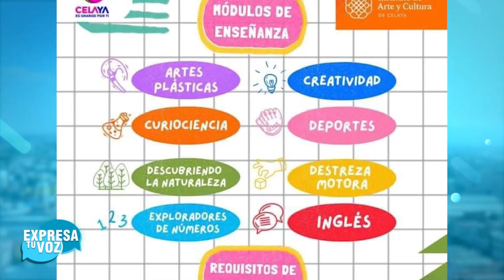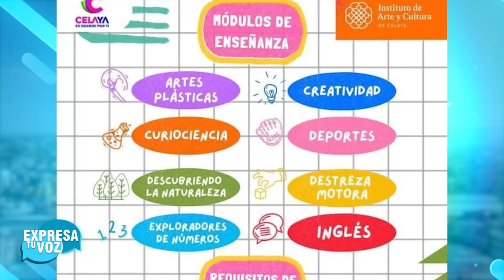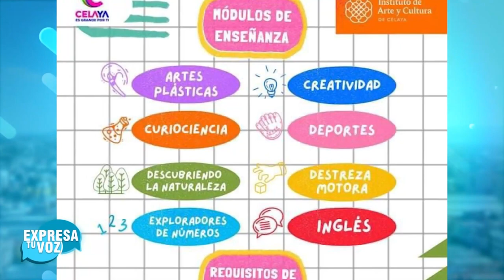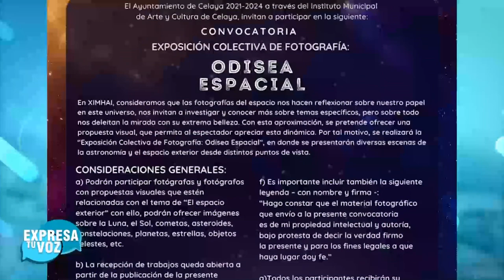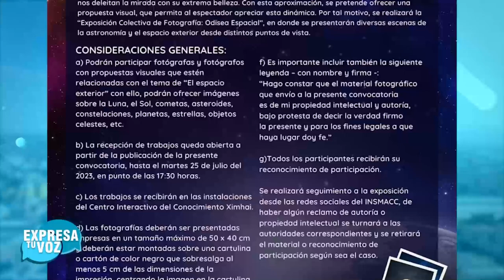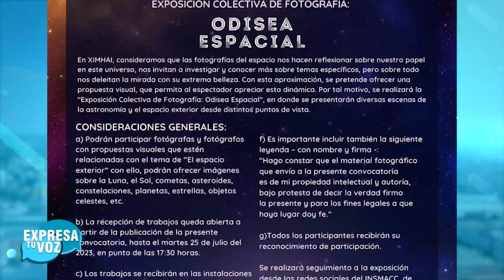Entrevista Andres Oyervides coordinador de Ximhau y Ximena Acevedo promotora de cultura de Celaya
Entrevista de Andres Oyervides coordinador de Ximhau y Ximena Acevedo promotora de cultura de Celaya @ExpresaTV